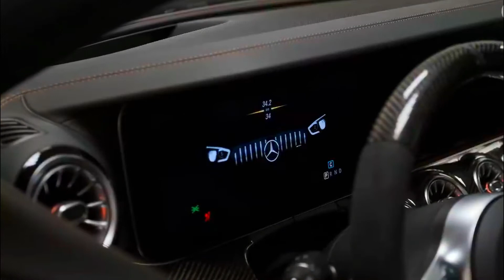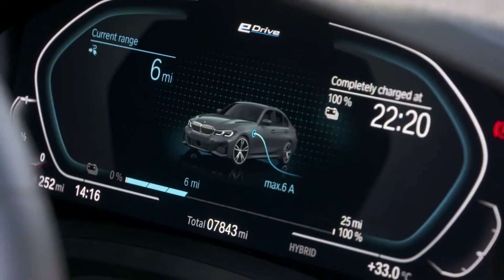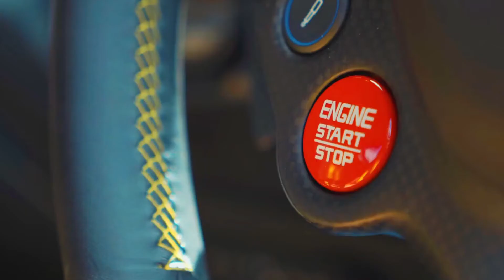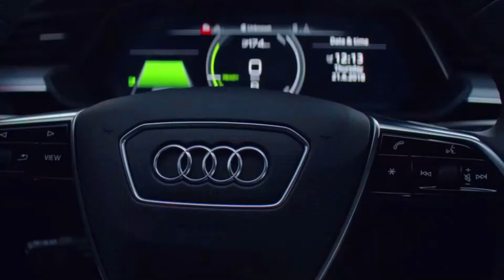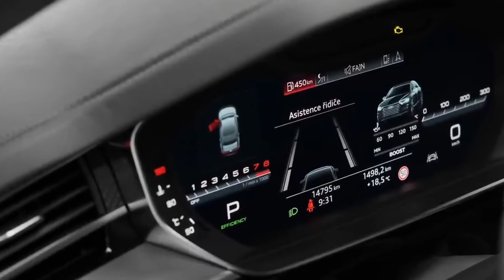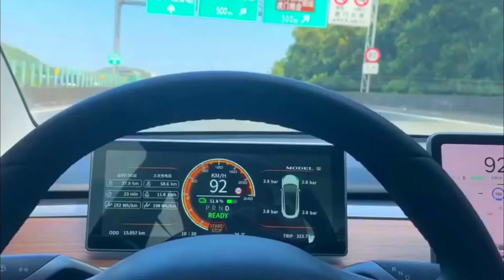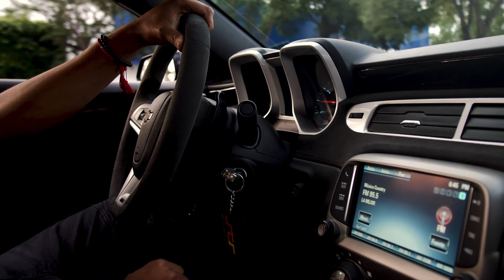WOW CARS 2021 ~ “MIDDLE CLASS CARS “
LUXURY 1 ON 1 PRESENTS THE WOW CARS FOR 2021, BUT NOT WHAT YOU THINK???
MIDDLE CLASS VEHICLES THAT THE WORKING COMMUNITY CAN BUY.

2021 IS THE YEAR, CAP YOURS.

THANKS